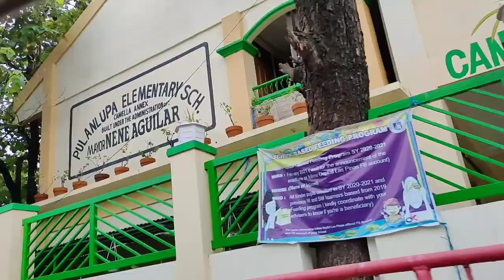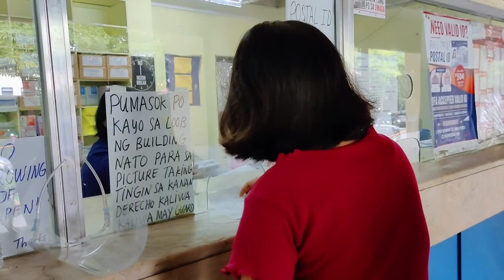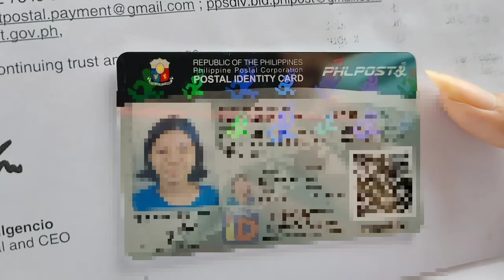PANOORIN MO ITO BAGO KA KUMUHA NG VALID ID MO! | Ms. MLT Vlog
Hi Guys New Vlog is up Ms. MLT Vlog ❤️

Thank You Guys! Dahil sa inyo Ms. MLT Vlogs is now monetized. Sana patuloy pa din kayo manuod ng aking mga video.

Love,
Ms. MLT Vlogs